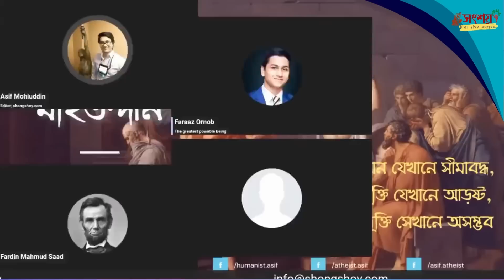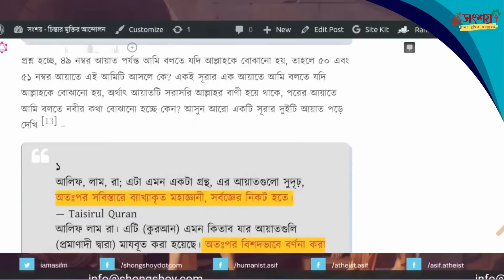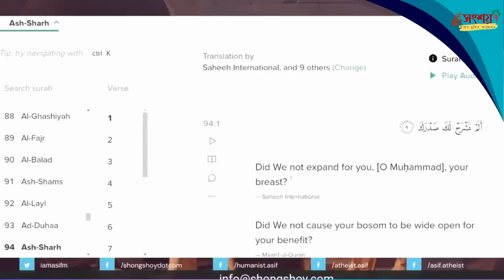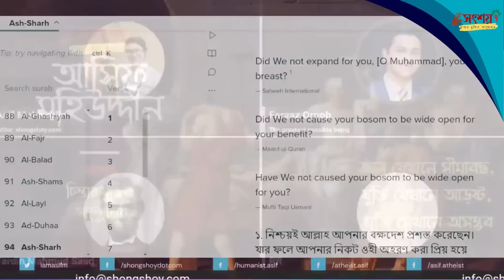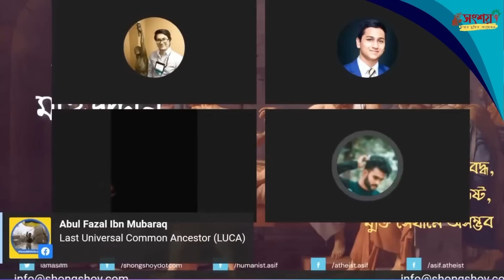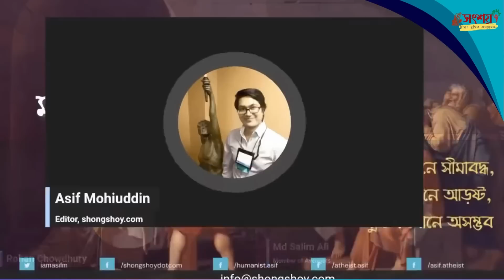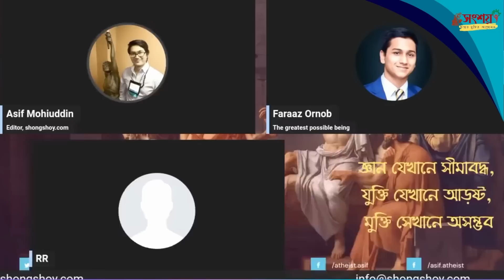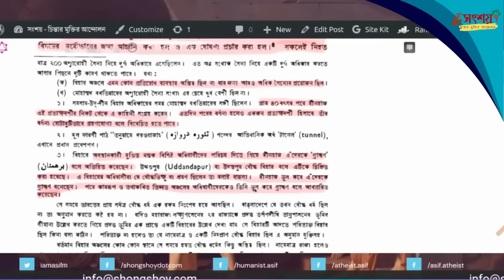কুরআন কি মুহাম্মদের বানী? জেনে নিন আসল রহস্য! Enlightened Debates|Asif Mohiuddin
to the YouTube channel of Asif Mohiuddin, a human rights activist, religious critic, award-winning journalist, and author. On this channel, we delve into thought-provoking debates centered around the clash between religious doctrine or dogma and the values of a secular, humanistic approach to life. Our discussions are meticulously researched and supported by credible references, which you are encouraged to challenge at any time.
If you're seeking specific references mentioned during our debates, please visit our Our website also features a comprehensive FAQ section where you can find answers to general questions. To actively participate in our live discussions, we welcome logical arguments from viewers like you.

Thank you for joining us on this journey of intellectual exploration and promoting humanistic values. Together, we can foster meaningful dialogue and make a positive impact on society.